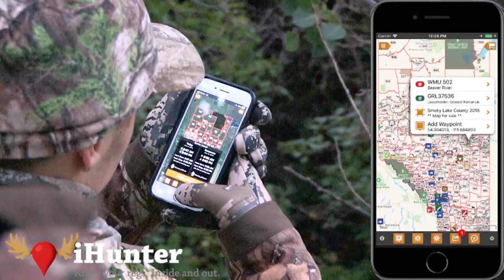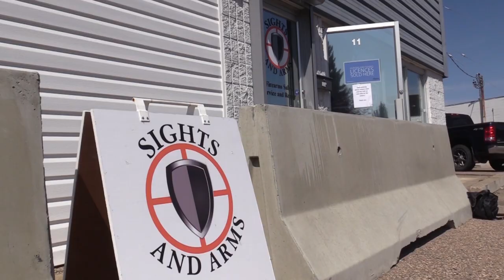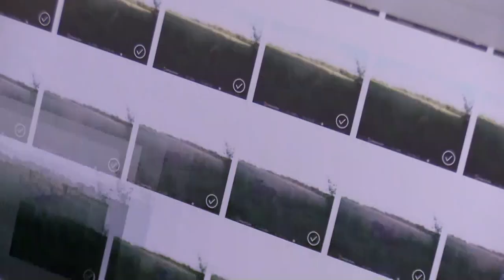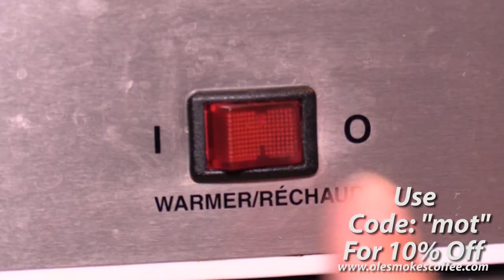BIG WHITETAIL BOWKILL in ALBERTA S5 Ep6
Roger hunts hard with his bow having some amazing encounters with some huge deer! Persistence pays off and he is able to harvest his first archery whitetail with a big buck!